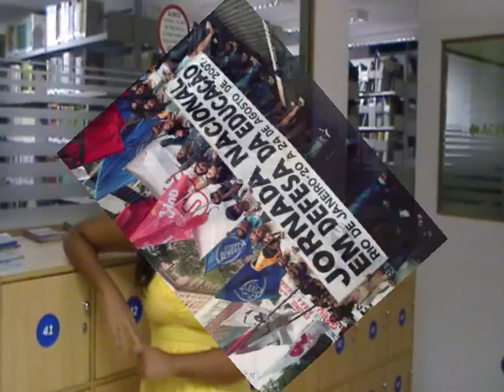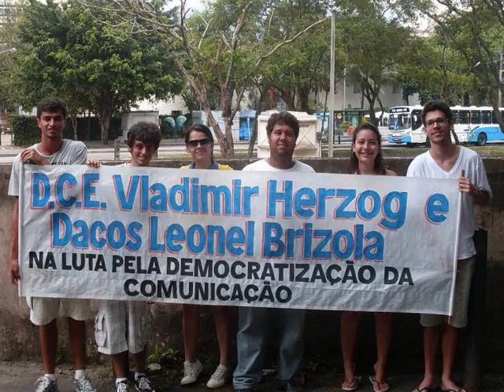I Semana Interdisciplinar de Direitos Humanos do DCE Vladimir Herzog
Chamada para a I Semana Interdisciplinar de Direitos Humanos do DCE Vladimir Herzog das Faculdades Integradas Hélio Alonso (FACHA-RJ). De 14 a 18 de Março de 2011 nas Faculdades Integradas Hélio Alonso, Campus Botafogo e Campus Méier.